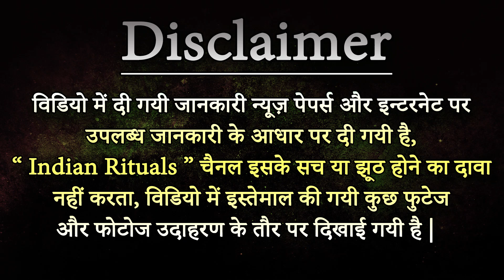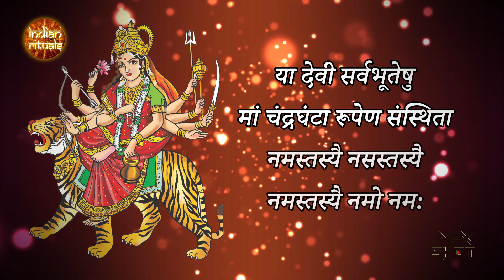माँ चन्द्रघंटा | नवरात्र का तीसरा दिन, माँ दुर्गा के स्वरूप चन्द्रघंटा माता की पूजा विधि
माँ चन्द्रघंटा माता पूजन विधि और मनोकामना मंत्र
नवरात्रि: तीसरे दिन होती है मां चंद्रघंटा की पूजा, ऐसे करें प्रसन्न
मां दुर्गा की महाउपासना की नवरात्रि में हर दिन मां के अलग-अलग स्वरूपों की साधना की जाती है और मां के हर रूप की अलग महिमा भी है. नवरात्रि के तीसरे दिन देवी के तृतीय स्वरूप चंद्रघंटा की पूजा की जाती है. माता के सिर पर घंटे के आकार का अर्धचंद्र है. इसी वजह से इन्हें चंद्रघंटा कहा जाता है.